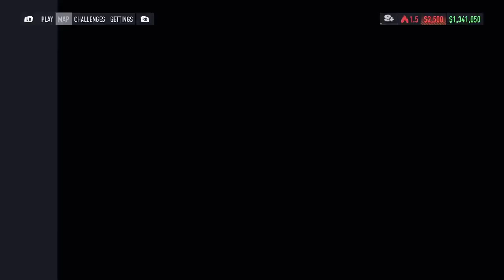Need for Speed Unbound Gameplay Race